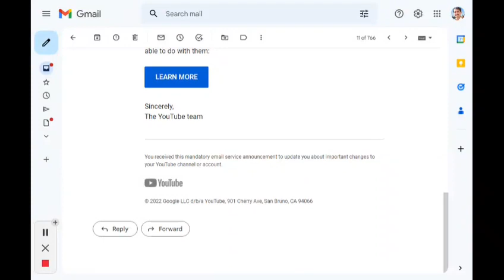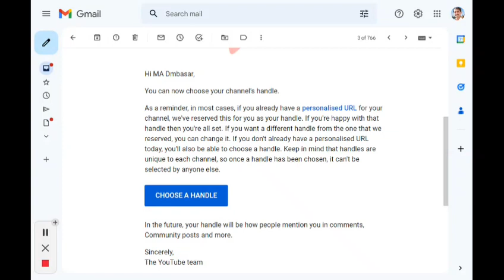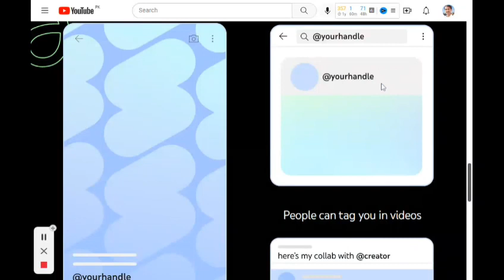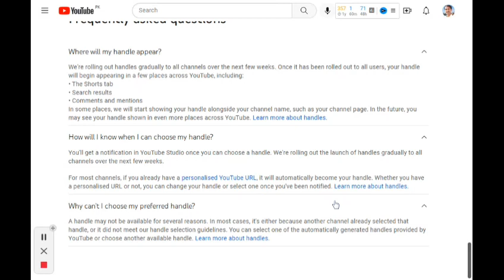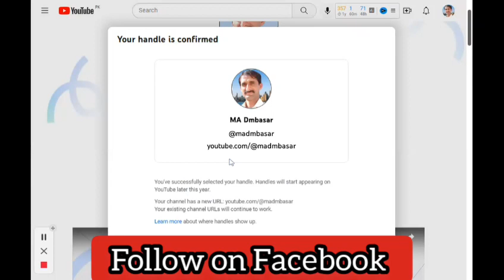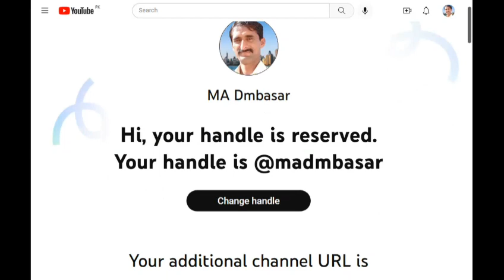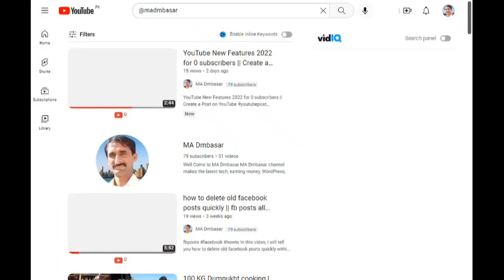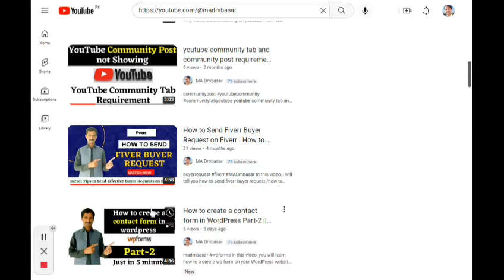How to Create Handle in YouTube | Create Handle Name | YouTube Handle Kiya Hai aur Kaise Banate Hai?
In this video, We will Cover Topics such as:
1. YouTube Handle
2. youtube handle
3. what is youtube handle
4. youtube handle kiya hai
5. how to create youtube handle
6. youtube handle kaise banaye
7. custom youtube handle
8. youtube channel ka handle kaise banaye
9. how to create  custom youtube handles
10. how to make youtube handle
11. how to make custom youtube handle
12 create handle name
13 how to create handle in youtube

MA Dmbasar, ma dmbasar youtube channel, ma dmbasar

User Name:
dmbasar